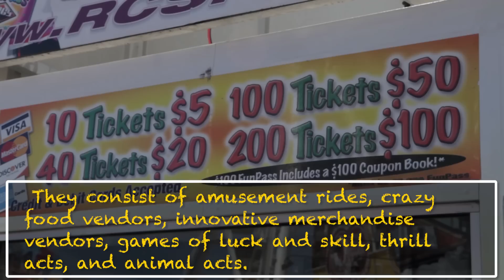OC Fair 2014 - JK Adventures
Join us on a day of learning about the OC Fair.